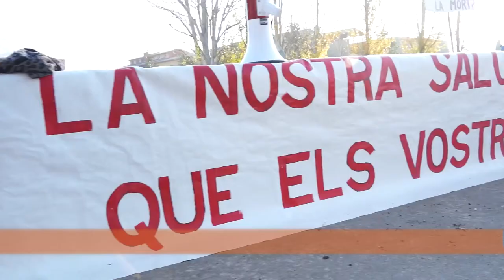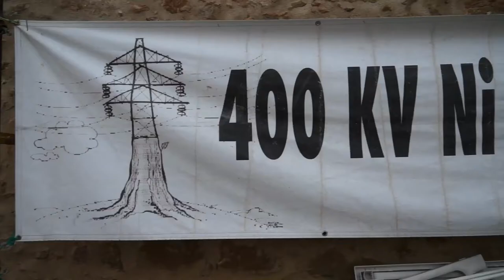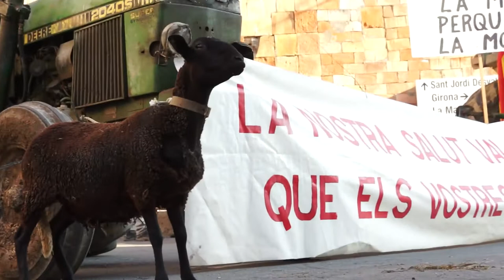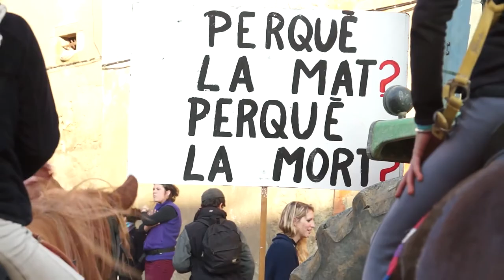La MAT, expropiacions, radiacions i irregularitats [Contrainfos]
Els dies 10, 11 i 12 s'executaran les expropiacions forçoses de les finques afectades per la línia de Molt Alta Tensió (MAT) a l'Empordà. La Plataforma No a la MAT denuncia que el projecte no és necessari i convoca les opositores a manifestar-se davant dels ajuntaments on s'han d'aixecar les actes d'ocupació.